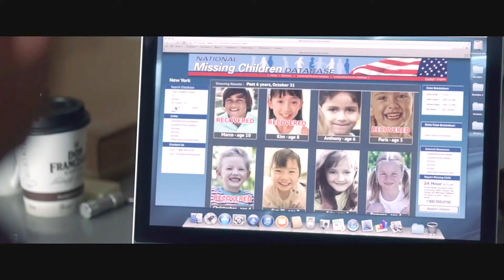Pay The Ghost (2015) Official Trailer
Mike Cole (Nicolas Cage) Un tranquilo profesor, busca desesperadamente a su hijo Charlie (Jack Fulton) quien fue secuestrado por fuerzas misteriosas durante la festividad de Halloween.

Director: Uli Edel
Historia: Tim Lebbon (Novela), Dan Kay (Guión)
Elenco: Nicolas Cage, Sarah Wayne Callies, Alex Mallari Jr.
Fecha de estreno: 25 de Septiembre 2015